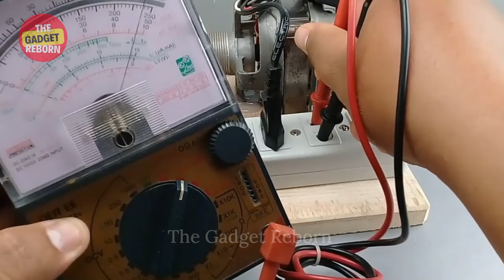Reviewing Free Energy Generators.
Discover the limitless possibilities of a 100% free energy generator that can produce 240v electricity in this captivating YouTube video. Join us as we unravel the secrets behind this extraordinary device, which harnesses the power of nature to generate electricity without any expenses. Witness the potential of this game-changing technology as it offers a sustainable and independent energy solution. Get ready to be inspired by the innovative minds behind this remarkable invention and explore the future of energy generation!